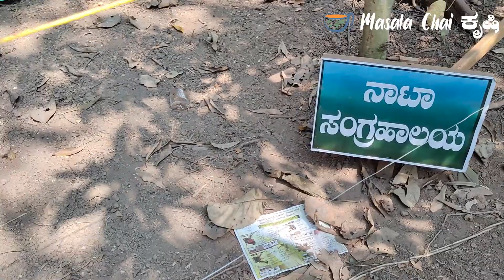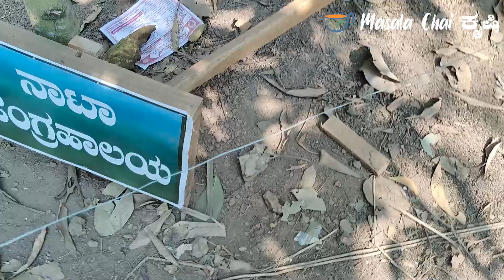Wood Storage | Government Reserves Place For Wood | Forest Safety Measures | Kannada Vlogs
Government of India has separate department to preserve forest and tress in it.
Trees which are dead or are cut with purpose are preserved in designated area.

About us:
Welcome to Masala Chai Krishi. This Kannada Krishi Youtube Channel provides information related to Agriculture and Farming. If you are in Karnataka or anywhere in the world and interested in Agriculture and farming, this is the best platform to learn.

In this Channel, we talk about Different Agriculture methods, Agriculture equipment, crops, diary farming, and more.

Forest,
Save trees,
reserved forest,
save nature,
wood reserve